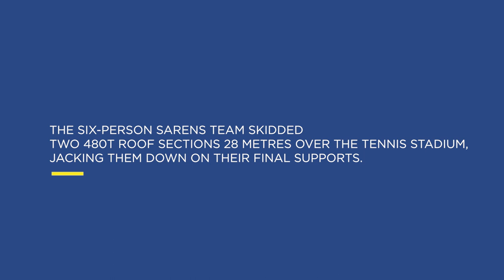Howwedoit Sarens Skids Roof Sections Over Legendary Roland-Garros Stadium In France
The 2023 Roland Garros Tennis Grand Slam is over but we are still feeling the buzz at Sarens! Suzanne Lenglen court gets an upgrade for the 2024 Olympic Games. Check out our video to find out more about our spectacular work in Paris.